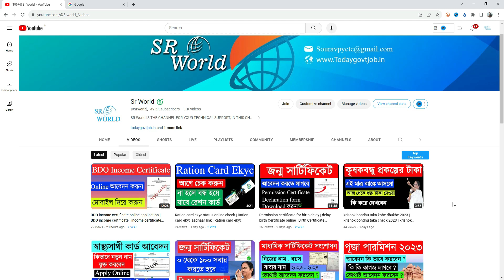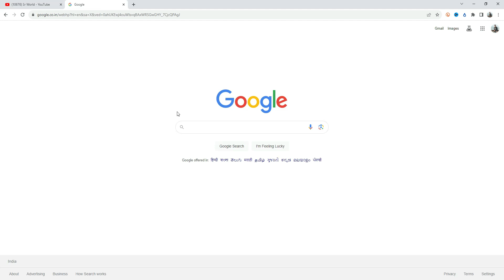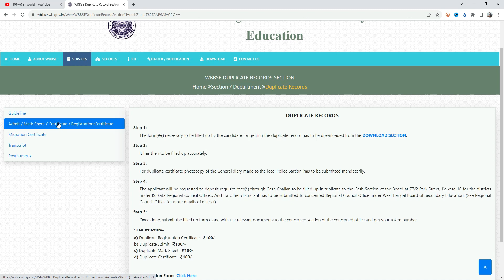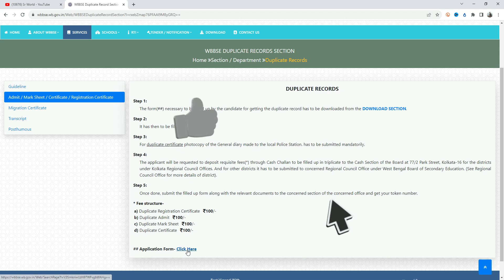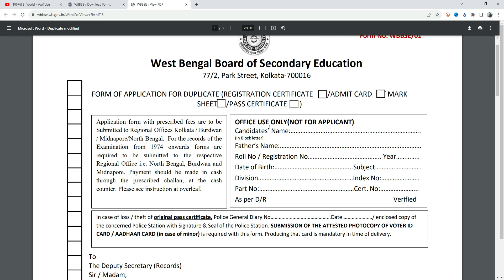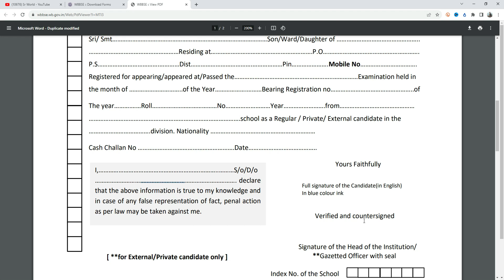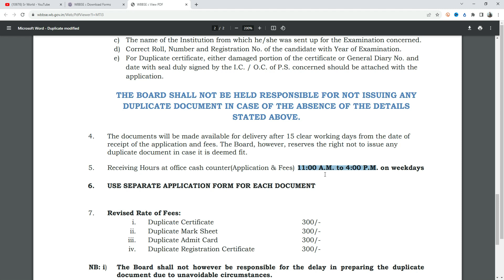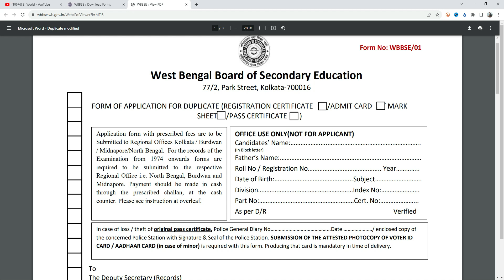Madhyamik duplicate certificate form fill up | Madhyamik duplicate All Document | duplicate admit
SR World
Srworld